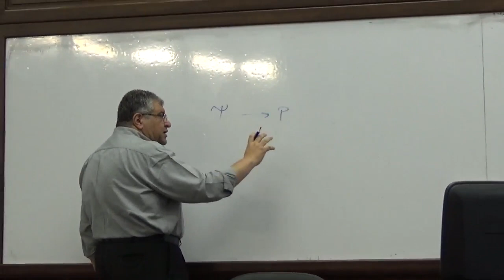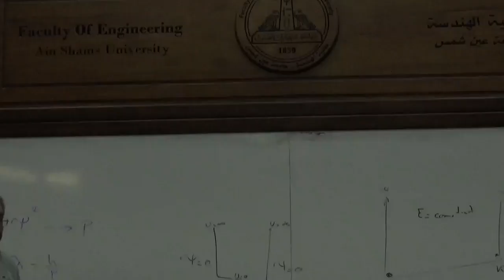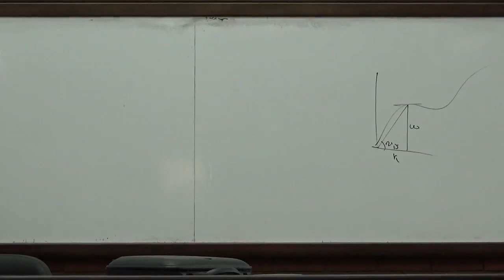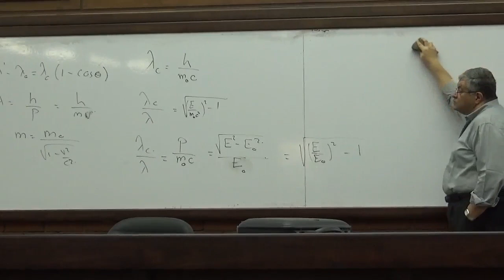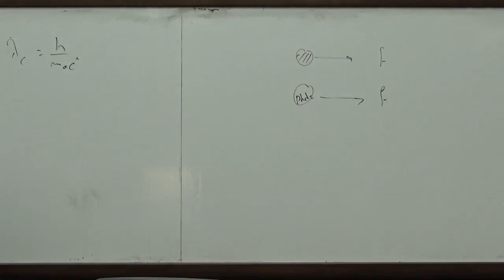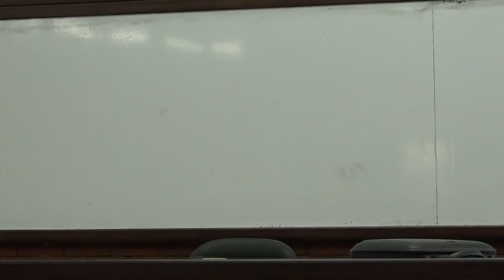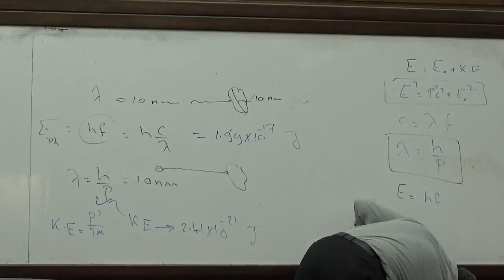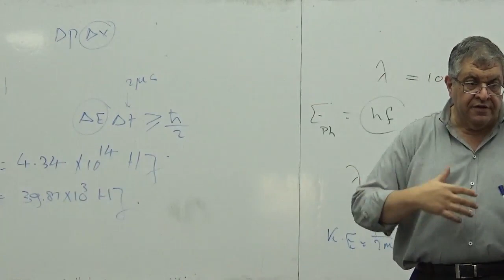Dr Wael Fekry lec 10 (problem set 3 solution and examples )